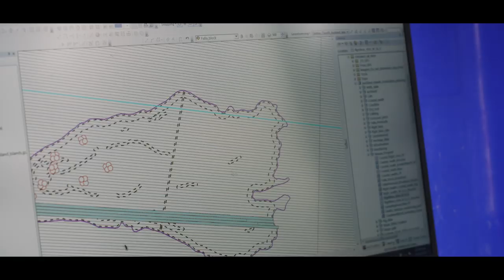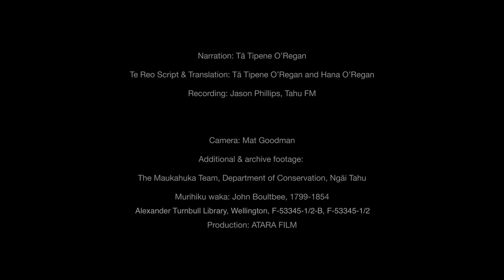Maukahuka teaser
A short summary of the work to date and plan for a project to rid Auckland Island (Maukahuka) of introduced mammalian pests.